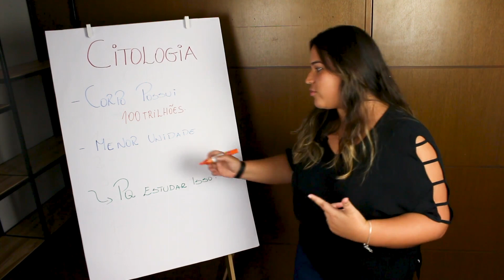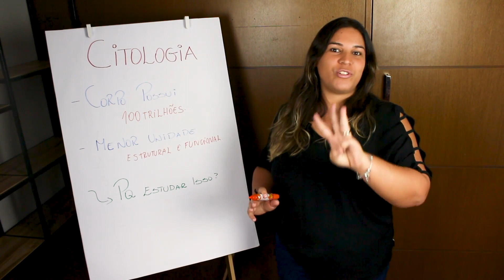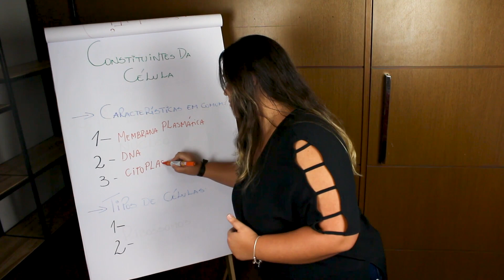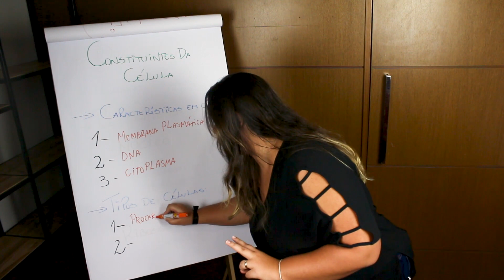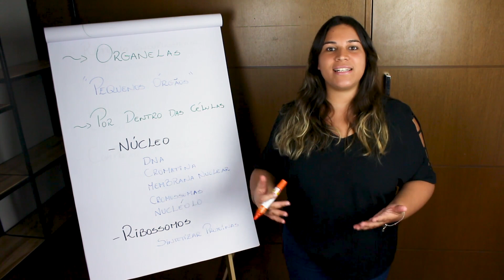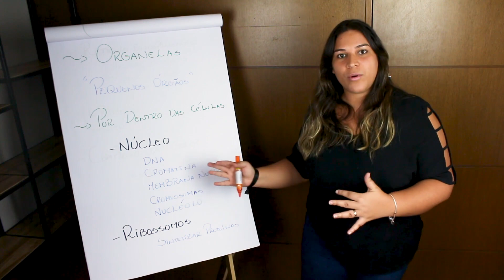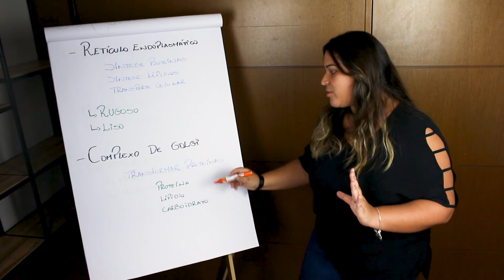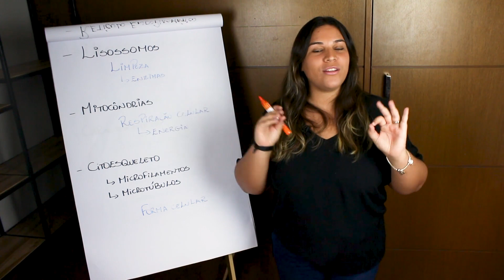Citologia - Constituintes das células [Aula 01: Curso Limpeza de Pele]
🔬 Desvendando as Células: A Base da Beleza e Saúde da Pele! 🔬

No incrível mundo da Citologia, vamos mergulhar nas raízes do nosso corpo - as células! Descubra como mais de 100 trilhões de pequenas unidades formam nossa pele e como isso influencia a estética e a saúde. 🧬✨

🔍 O que você vai aprender neste vídeo: 👉 Constituintes da célula: Membrana celular, citoplasma e DNA - os blocos de construção da vida. 👉 Diferenças entre células procariontes e eucariontes: Bactérias e as nossas próprias células. 👉 Explorando o núcleo: DNA, cromatina, cromossomas e nucléolo. 👉 O papel dos ribossomos na síntese de proteínas. 👉 Retículo endoplasmático rugoso e complexo de Golgi: Transformando proteínas para o uso da célula. 👉 Lisossomos e mitocôndrias: A limpeza celular e a produção de energia. 👉 Citoesqueleto: Mantendo a forma das células. 👉 Como o conjunto de células forma tecidos.

Prepare-se para uma jornada fascinante pelo universo celular e descubra como esse conhecimento é essencial para a limpeza de pele e cuidados estéticos. 🔬💆‍♀️

Seja bem-vinda para essa aula incrível sobre Citologia, onde a ciência encontra a beleza! 🌟

Lembrando que a busca pelo conhecimento é o caminho para o sucesso, e você está no lugar certo para aprender e compartilhar. 💪💖

💡 𝗔𝗽𝗼𝗶𝗲 ESSE VÍDEO: Compre um 'Valeu demais'. (CLIQUE NO BOTÃO VALEU ❤)

Capítulos:
00:00 - Introdução
00:04 - O que é citologia?
00:21 - O que são células?
01:04 - Para que estudar sobre as células para fazer uma limpeza de pele?
02:21 - Quais características comuns a todas as células?
03:28 - Qual papel da membrana plasmática?
03:39 - O que é o citoplasma?
03:44 - O que é o DNA?
03:49 - Quais são os tipos de células?
04:15 - Quais diferenças entre células procariontes e eucariontes?
04:47 - O que são organelas?
05:07 - O que tem dentro de uma célula eucarionte?